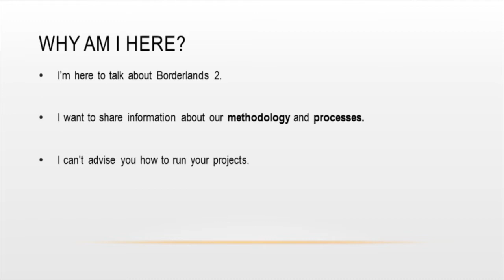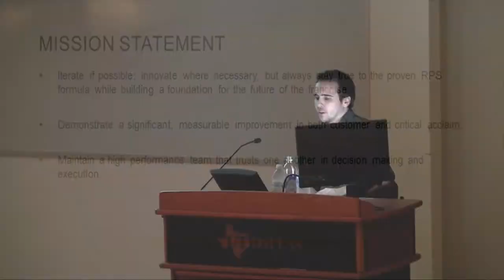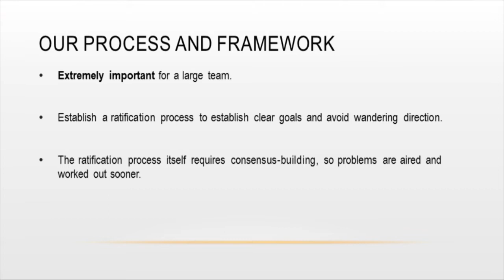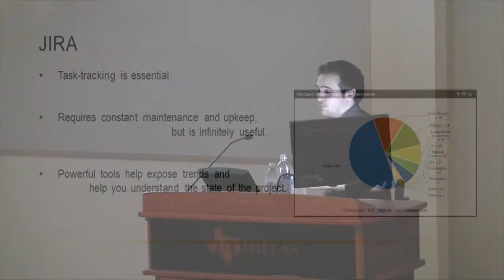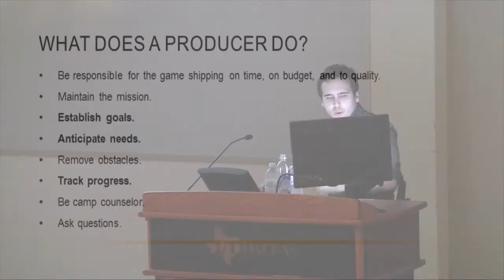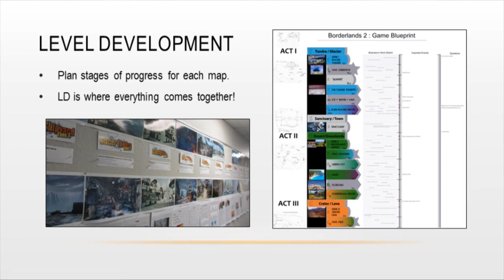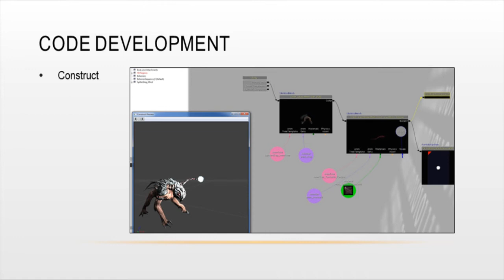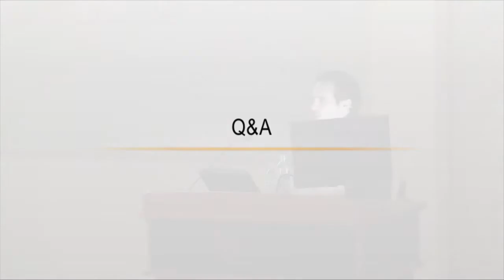Borderlands 2 Postmortem with Matt Charles (Producer)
After the release of Borderlands 2, the SGDA invited Matt Charles of Gearbox and producer for Borderlands 2, to come give a postmortem talk.